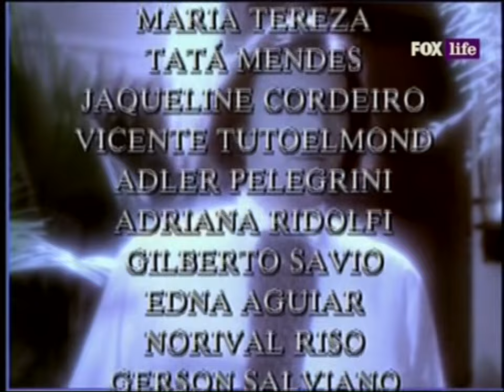O Direito De Nascer 58